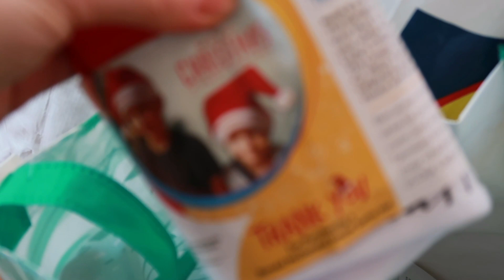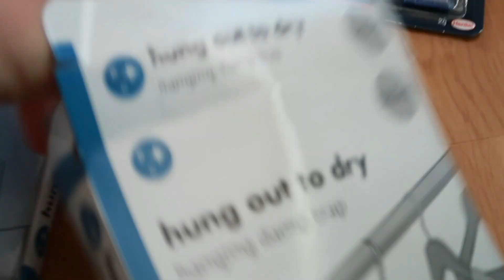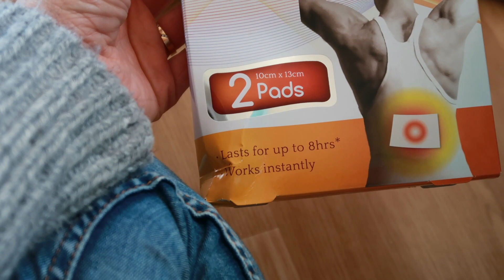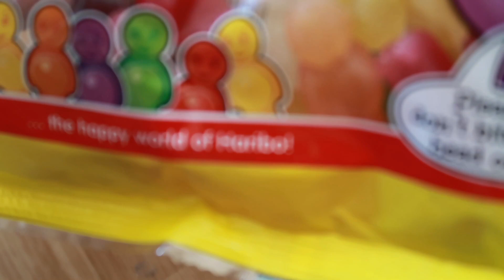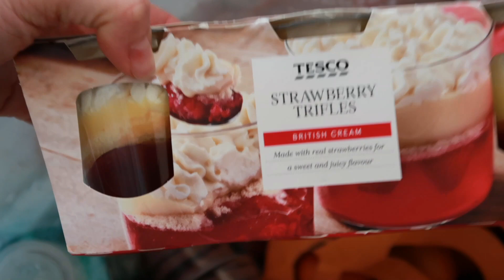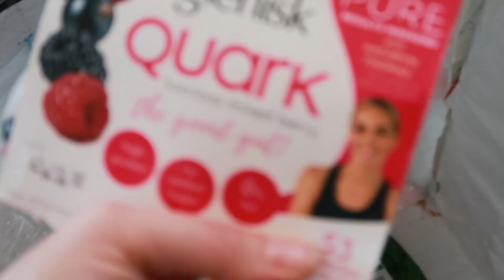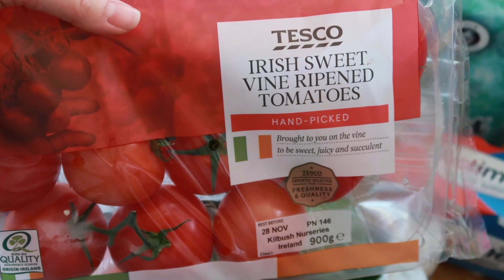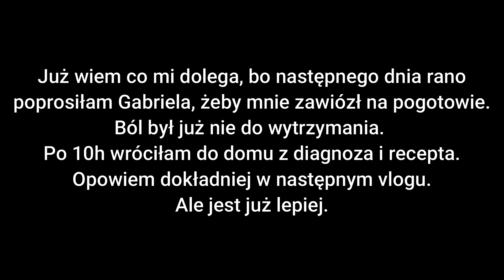Niedzielny vlog | Zakupy z Tesco | I co u nas słychać?